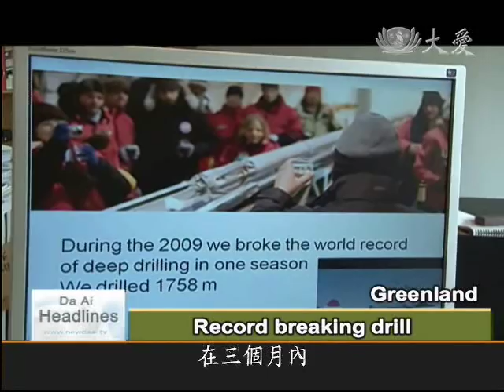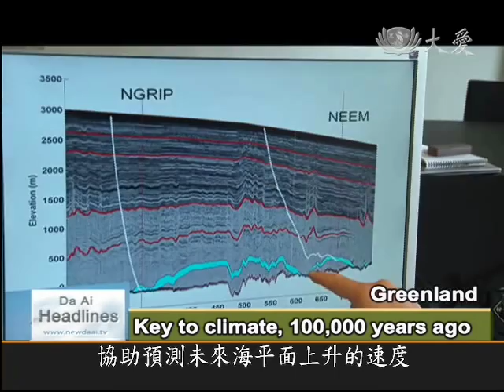DaAiHeadline_20101102_The other end of the world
If you have seen the disaster movie 'The Day After Tomorrow" you may remember the hero of the story went to the South Pole to extract ice core sample from deep under the surface, to do research on climate change. In today's segment of our series of in-depth reports from the other end of the world - near the North Pole, we interview the Danish scientist Dorthe Dahl-Jensen, who spent five year drilling for ice in Greenland. She and her team set a new world record, digging up ice from over 2,500 meters underground. The precious discovery will help us find out what happened the last time the planet experienced global warming, over 100,000 years ago.

( 2,537m deep ice core )

Holding a long ice core in her hands, with a broad smile on her face, this is Copenhagen University researcher Prof. Dorthe Dahl-Jensen.

Copenhagen University, Prof. Dorthe Dahl-Jensen :" The ice is 2,537 meters thick at the place we were drilling. So our ice core is 2537 meters deep. But of course we get the ice open section of 3 meters at a time."

( Record breaking drill )

Leading an international team of scientists from 14 countries on a five-year project, Prof. Dahl-Jensen drilled for samples of ice in northwest Greenland, discovering how deep the ice was, and breaking records along the way.

Copenhagen University, Prof. Dorthe Dahl-Jensen :" 2009 was a world record because we manage to drill to 1758 meters in just one season. And that left us with 6-700 meters to drill this year. And we did that."

( Key to climate, 100,000 years ago )

On the ice sheet, the scientists used drills and other equipment that would fill 20 airplanes. The scientists kept themselves amused playing football and making snow sculptures - including this polar bear! All the effort, personnel, manpower and funding went into finding this ice core.

Copenhagen University, Prof. Dorthe Dahl-Jensen :" The aim of the project was to get ice from the past Eemian period. And the Eemian period is a climate period from 130,000 years before present to 115,000 years before present. And it was a climate period where globally was 2-3 degrees warmer and over Greenland it was 5 degrees warmer. So it's actually a climate scenario that's very equal to what we believe we'll have in year 2100."

By extracting data from over 100,000 years ago, all stored inside this sample of ice, Prof. Dahl-Jensen's research could tells us if all of Greenland's ice melted in the pre-Eemian period, when the sea rose by 5 meters. This information will further our understanding of our climate, help predict the speed of future sea rises, and the final height of the oceans.

Copenhagen University, Prof. Dorthe Dahl-Jensen :" We have modeling of where we find the old ice from the warm climate period Eemian here. As you can see all over the place it is very very close to the bottom and sometimes the base melts all away."

( Warm memories of ice discovery )

More than capturing the past and future of our climate, perhaps the ice can unlock some of the mysteries of life.

Copenhagen University, Prof. Dorthe Dahl-Jensen :" If there is any biology material in that you see what was growing there before ice cover Greenland, and also try to see how long time ago there was no ice here. By looking at the past old warm climate periods, we can learn about what to expect in our future."

Despite having to balance her family and career, Prof. Dahl-Jensen has stayed on the Greenland ice sheet for at least four months every year, for the past two decades. Her discovery is like her baby, and she even remembers its birthday.

Copenhagen University, Prof. Dorthe Dahl-Jensen :" We really excited about that. It is 27 July this year."